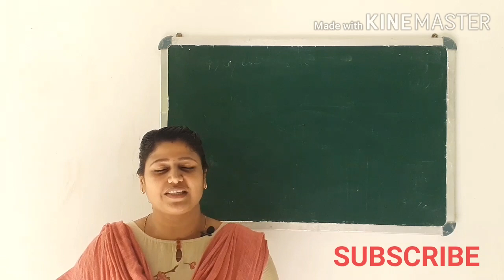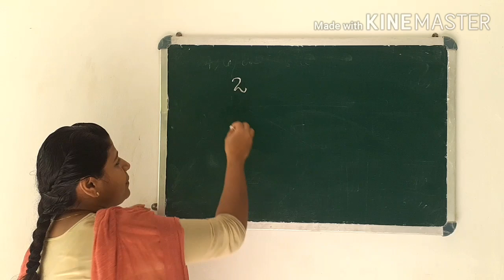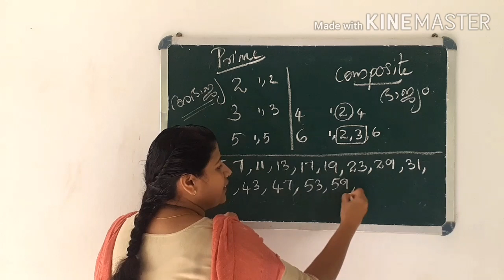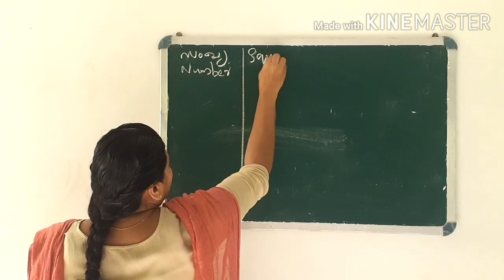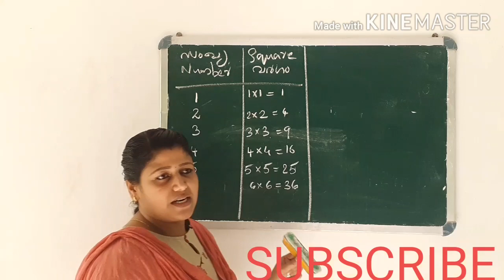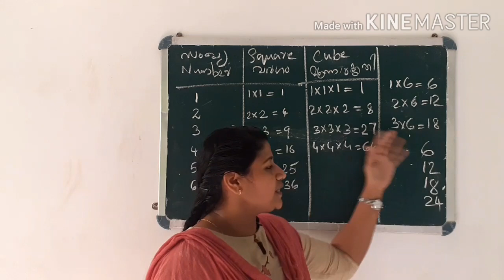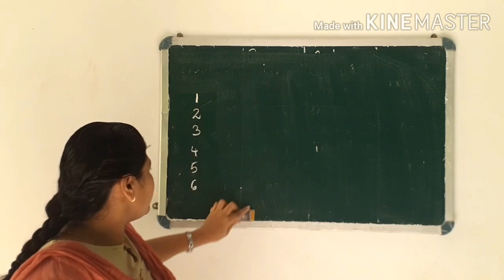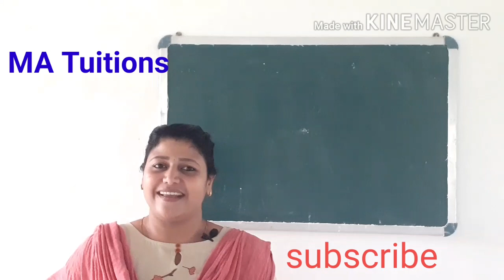Maths basics part 1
This video help you to  improve your basics in mathematics.I tried to include the steps to be followed to make better results.